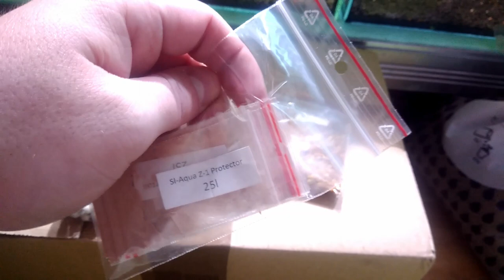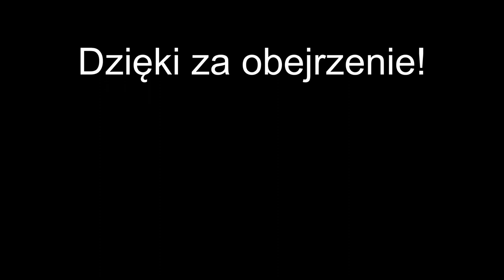Nabyłem dodatkowe pokarmy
SL-Aqua Z-1 Bio Protector już używałem kiedyś i jestem z niego zadowolony. Po publikacji filmu mineło 2 dni od podania go do zbiornika i wypławek brak, niektóre większe zatoczki również padły, zgonów wśród krewetek nie zauważyłem.

Shrimp Nature Barley
Shrimp Nature Soja
SL-Aqua Z-1 Bio Protector
GlasGarten Mineral Junkie Pearls